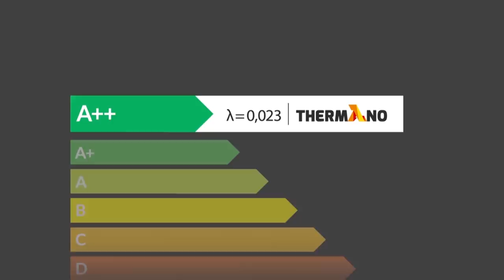"Kompomis aborcyjny to był kompromis między Kościołem a facetami" - Monika Rosa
Gościem Iwony Kutyny była Monika Rosa - Nowoczesna, członkini sejmowej Komisji Polityki Społecznej i Rodziny.